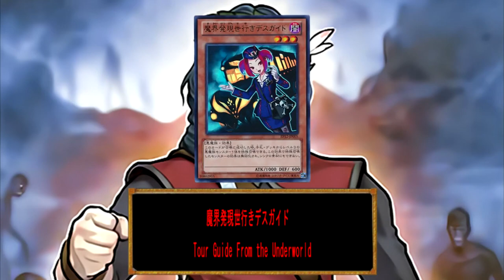Yu-Gi-Oh! * Burning Abyss Combos * [2020]